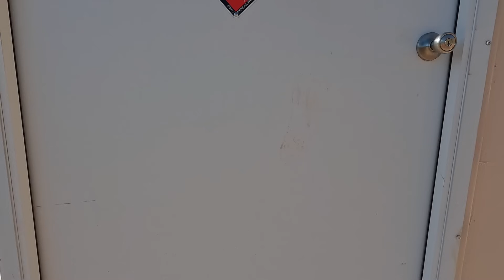This ONE Factor Brings More Rattlesnakes Into Yards Than Any Other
Follow Bryan and Nick as they are called out to remove Western Diamondbacks from Arizona homes. There seems to be a pattern as to why snakes are coming to yards at this time of year ... Can you see it?

This channel is a front-row seat to the daily life of the Rattlesnake Solutions team and an educational resource to conserve native wildlife.

Timestamp:
00:26 Rattlesnakes don't like heat
1:43 Nick removes a rattlesnake from a front yard
3:30 Bryan races against the clock to save a rattlesnake
4:57 Nick releases a rattlesnake
5:50 The single greatest factor that brings rattlesnakes in
6:23 Bryan releases a rattlesnake